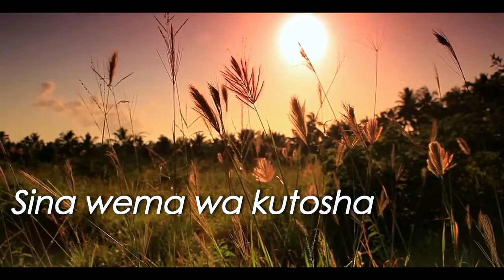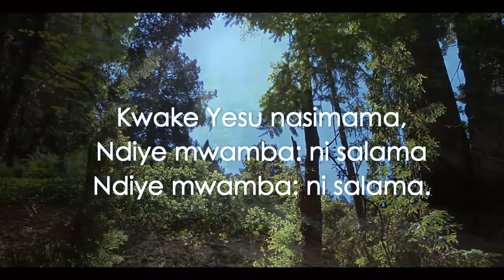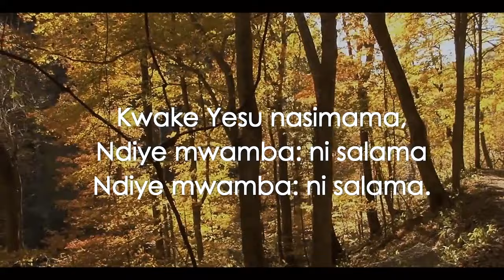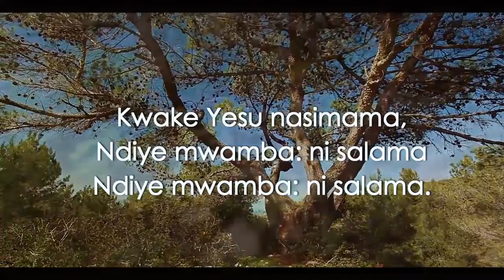Tenzi no.15 CHA KUTUMAINI SINA